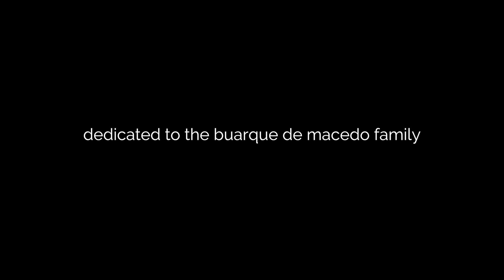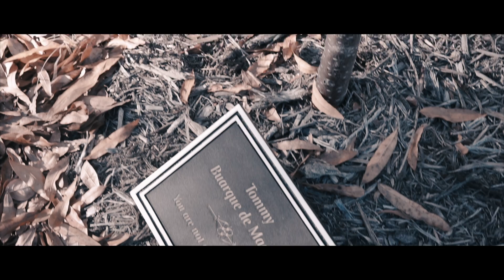Tommy's App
The app challenge, part of Verizon Innovative Learning, is a nationwide contest in which middle and high school students are challenged to develop concepts for mobile apps that solve a problem in their community. It’s a unique, hands-on activity that teaches collaboration, critical thinking, problem solving, and entrepreneurship, as well as STEM (science, technology, engineering, and math) skills and coding. It builds on students’ excitement about technology and aims to equip them with skills they need to succeed in the jobs of the future.